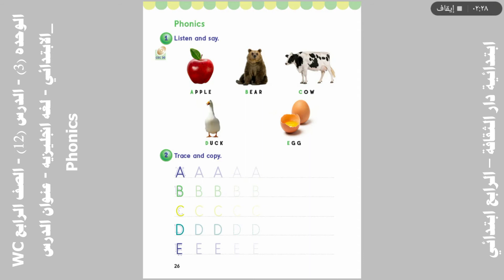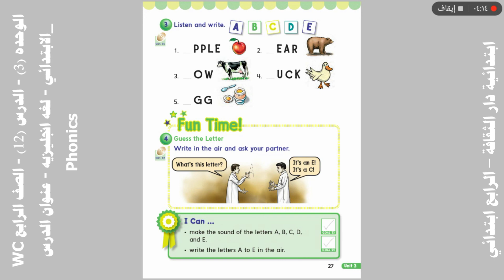WC الوحده 3 الدرس 12 الصف الرابع الابتدائي لغه انجليزيه عنوان الدرس Phonics